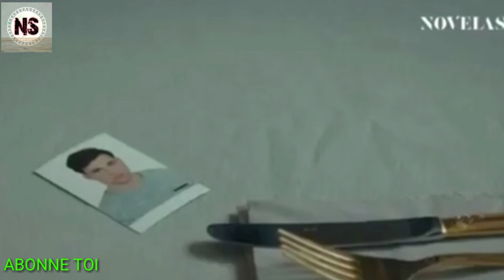LES LARMES DU PARADIS épisode 83 en français Arzu va en prison !!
LES LARMES DU PARADIS ép 83 en français Arzu va en prison !!